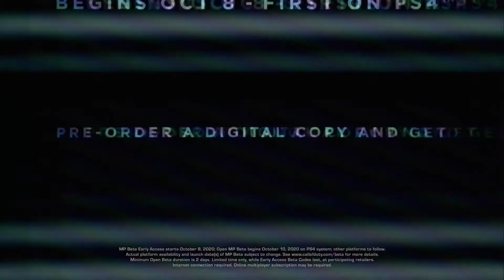Call of Duty Black Ops Cold War - Official Gameplay Trailer - PS5